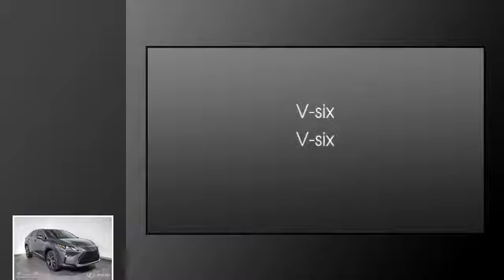2018 Lexus RX 350